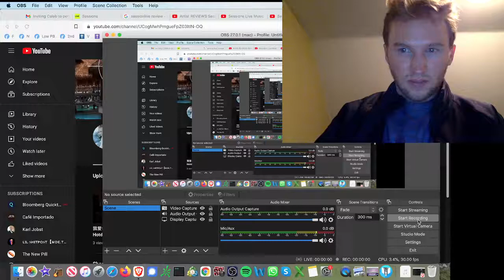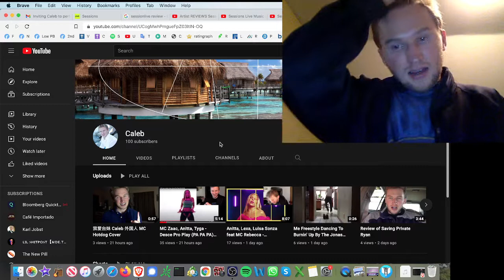I Have 100 Subscribers!!!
Or just search "Calebheins"